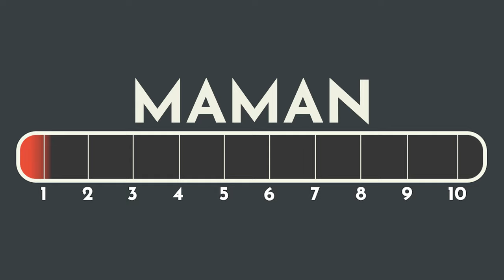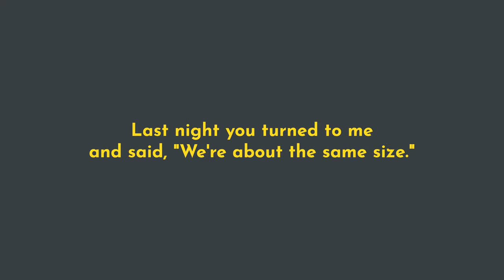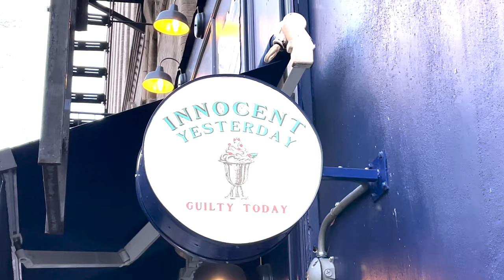I Found the BEST Coffee Spots in NYC | Manhattan Coffee Guide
Today I am in search of the BEST coffee shop in NYC. out of the 5 that I was recommended from TikTok.

I love NYC and I love coffee so today's video is truly a manifestation of that. I can do more versions of this video until I finally feel like I've truly found the best spot in all of NYC for coffee. I will not rest until then (mostly due to how much coffee I will have to ingest in order for that to happen)

So here it is: My ultimate guide to Manhattan Coffee.

Amano
Maman King
Hungry Ghost
Innocent Yesterday
Blank Street

Never Split the Difference - Chris Voss

How to Win Friends and Influence People - Dale Carnegie

Austin Kleon's Trilogy
Steal Like an Artist
Show Your Work
Keep Going

Life is What You Make It - Peter Buffet

Essentialism - Greg McKeown

Mind Management Not Time Management - David Kadavy

The Psychology of Money - Morgan Housel

Atomic Habits - James Clear

I found the BEST Coffee Spot in New York City!